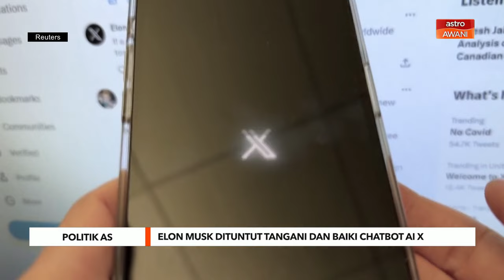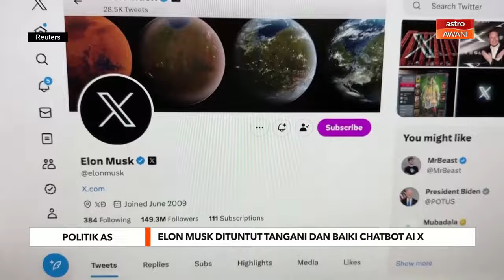Elon Musk dituntut tangani dan baiki chatbot AI X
Pegawai pilihan raya tertinggi dari lima negeri Amerika Syarikat (AS) telah menggesa Elon Musk untuk menangani dan memperbaiki chatbot AI pada platform media sosial X yang mereka dakwa menyebarkan maklumat palsu mengenai pilihan raya.

Dalam surat yang dihantar pada Isnin, setiausaha negara dari Michigan, Minnesota, New Mexico, Pennsylvania dan Washington menyatakan bahawa chatbot AI X, Grok memberikan maklumat palsu mengenai pilihan raya, termasuk satu yang menunjukkan bahawa Naib Presiden AS Kamala Harris tidak layak untuk tampil pada kertas undi presiden 2024.